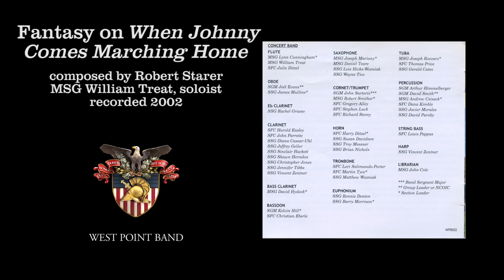"Fantasy on When Johnny Comes Marching Home," Robert Starer | West Point Band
West Point Band: United States Military Academy Band: 200 Years of Excellence – Volume II
Fantasy on When Johnny Comes Marching Home, Robert Starer
Master Sgt. William Treat, piccolo
West Point Band's Concert Band, recorded 2002